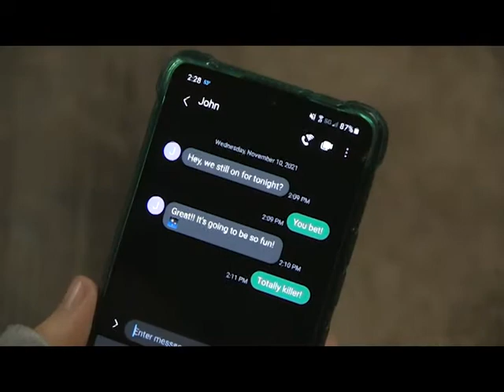Drop Dead Gorgeous Date - Short Story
When John starts to take notice of Natalee, he notices a spark from her. But is it a spark of love, or something much more sinister? She may be pretty but will her thorns be too much for John?

Written and directed by: Katie Banaszak
Natalee - Nalicia Lorenzana
John - Jhawn Newman
Student 1 - Katie Embertson
Student 2 - KJ Radetski
Student 3 - Cale Carpenter